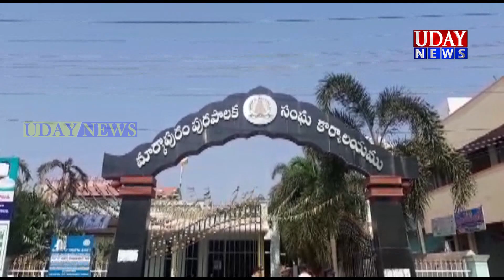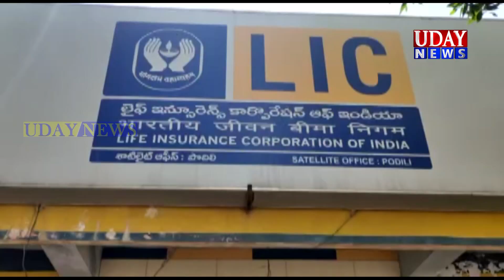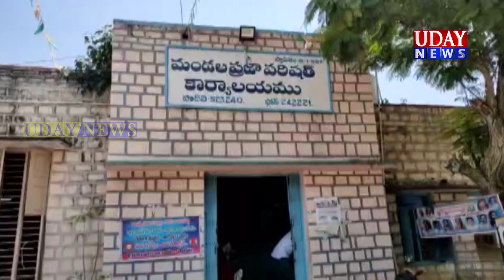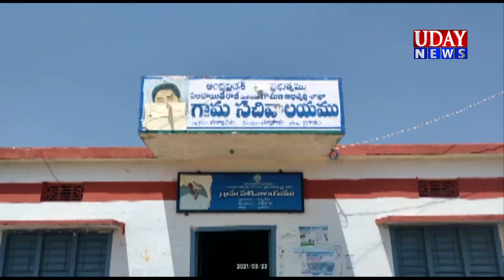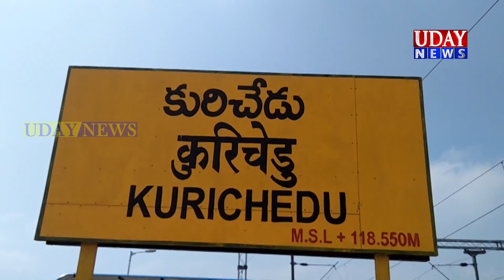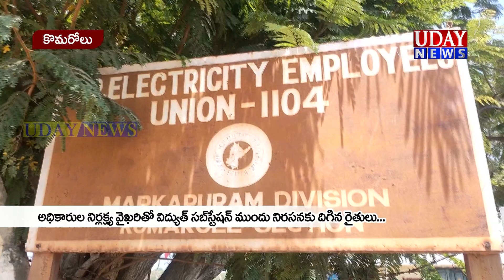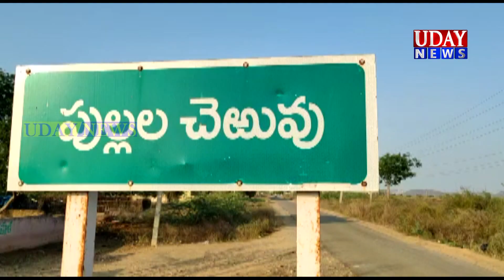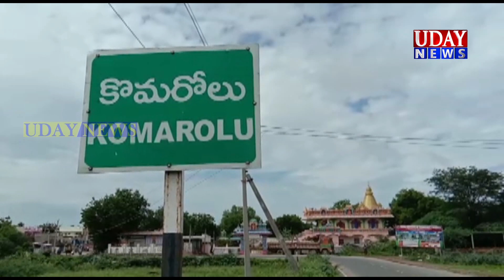UDAY NEWS MARKAPURAM / ఉదయ్ న్యూస్ మార్కాపురం (23-03-2021)